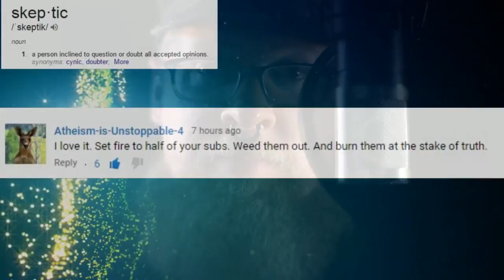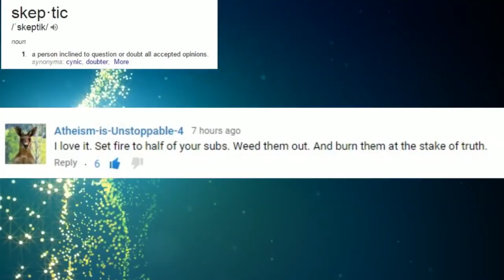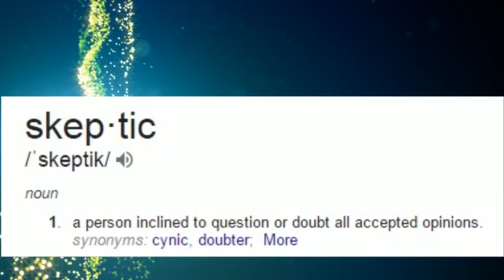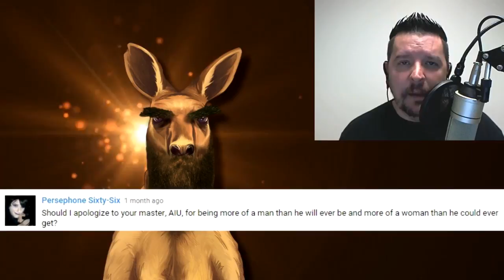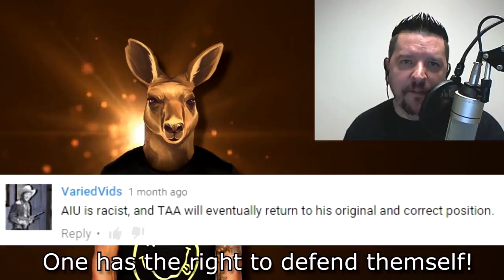LiveLife8072 completely changed his personality